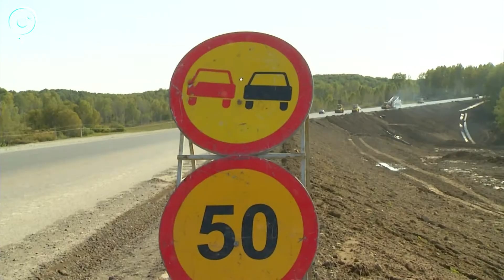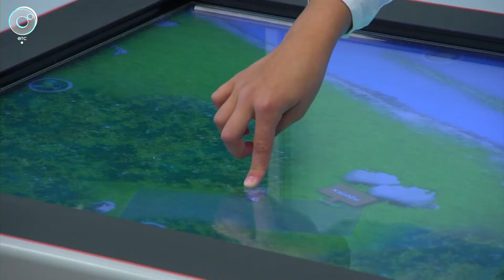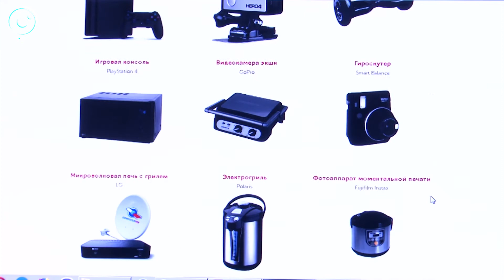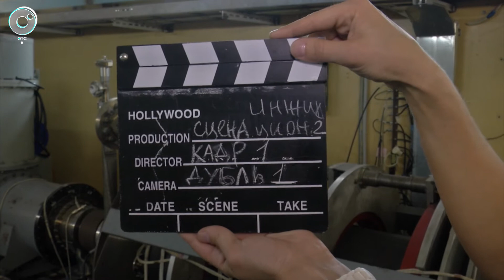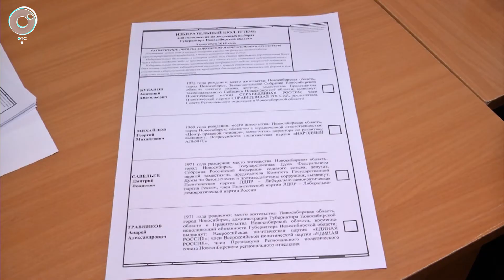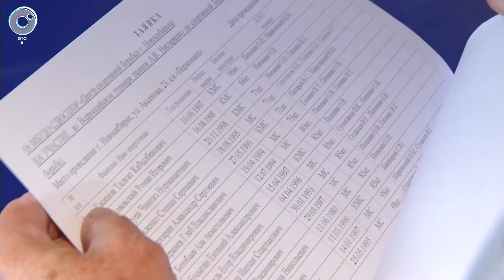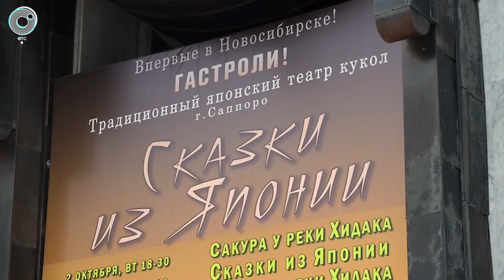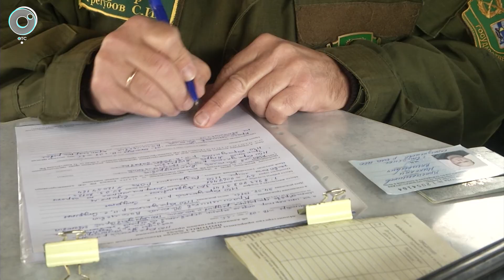Программа "Итоги недели": 08 сентября 2018